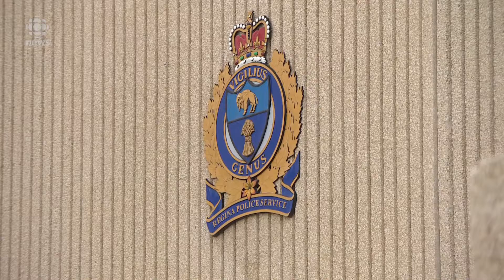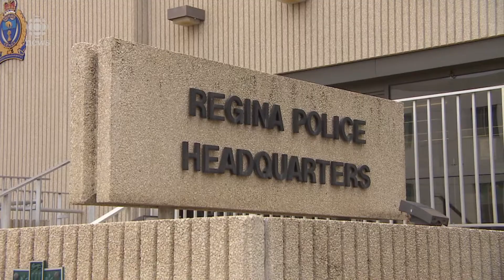Advocates to review Regina police sex assault investigations in pilot project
Regina Police Service to try Philadelphia Model over 17 months starting this summer